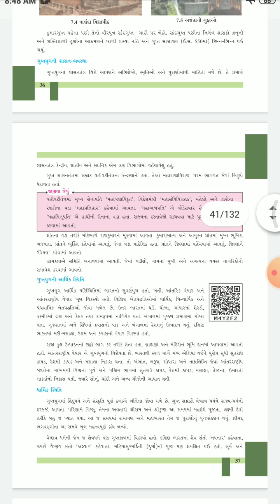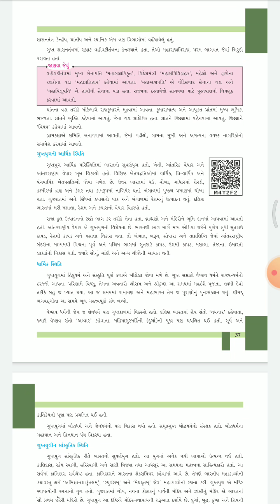STD:6 SUB:S.S LECTURE:8